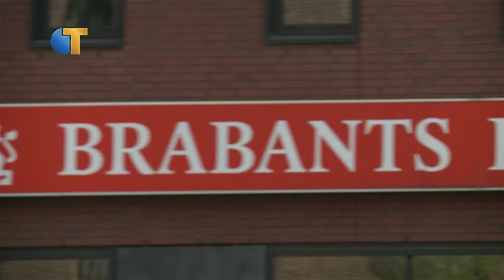Nieuwe hoofdredacteur Brabants Dagblad - Omroep Tilburg Nieuws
Mark van Assen is de nieuwe hoofdredacteur bij het Brabants Dagblad. Daarmee volgt hij Ton Rooms op die binnenkort de overstap maakt naar het Algemeen Dagblad.